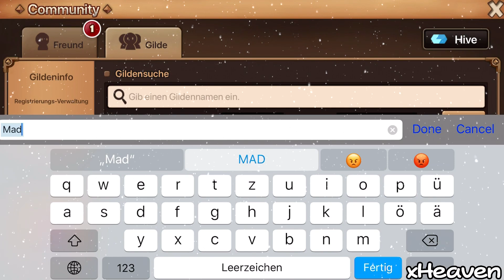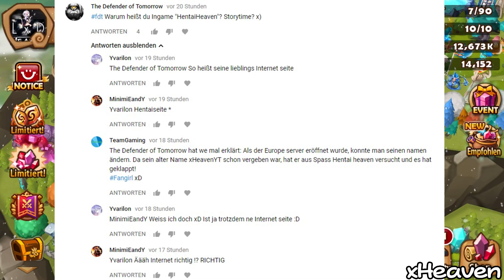SUMMONERS WAR 💥 NEUE Funktion PLS! - Belagerungskampf! ★ (Deutsch / German)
⭐️ SUMMONERS WAR: Teams and Guild Siege Fights! ⭐️

Es wird wieder Zeit für einen Belagerungskampf. Neben verschiedenen Teams und Kämpfen stört mich immer wieder ein bestimmten Problem, das hoffentlich bald durch ein Update behoben wird.. :D

MEINE LINKS:
• Line: alorsx